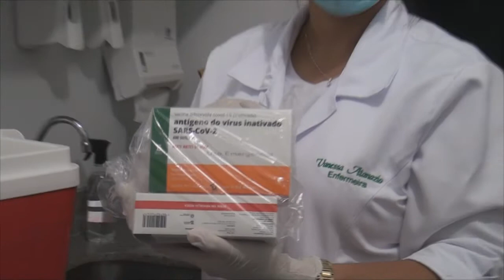DOSES DA CORONAVAC CHEGA A QUERÊNCIA MT E EM ATO SIMBÓLICO TEC. DE INFERMAGEN É A 1º A SER VACINADA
REPÓRTER: LUKAS BARBOSA
IMAGENS: LUKAS BARBOSA / LU OLIVEIRA
EDIÇÃO E FINALIZAÇÃO: LUKAS BARBOSA